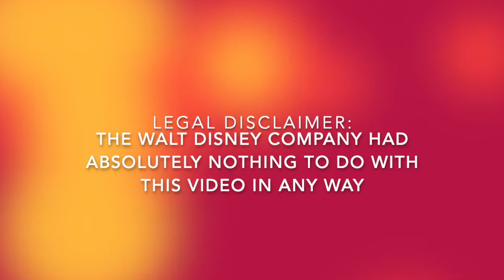Vanellope Von Schweetz From Wreck It Ralph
A compilation of two short videos I originally made for TikTok, both of which features a Vanellope Von Schweetz doll from the Disney film "Wreck It Ralph." The first part shows various shots of Vanellope paired to the song from that movie, "Shut Up and Drive." The second part shows Vanellope next to a picture of Donald Trump where she says "Tut! Tut! As your merciful princess I nearby decree that everyone who has ever been mean to me shall be...executed." The picture is set on fire as she's speaking.